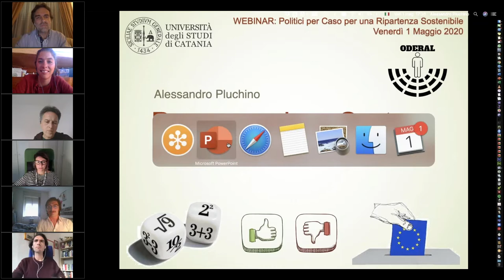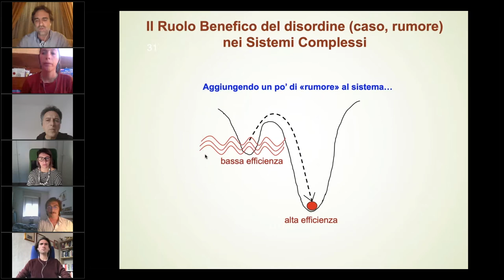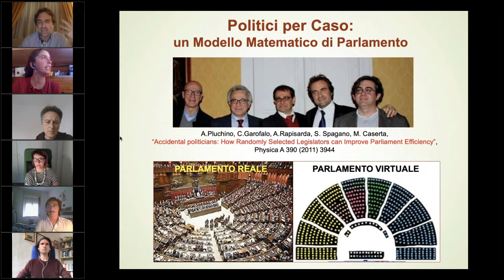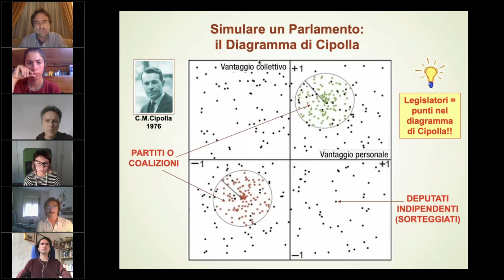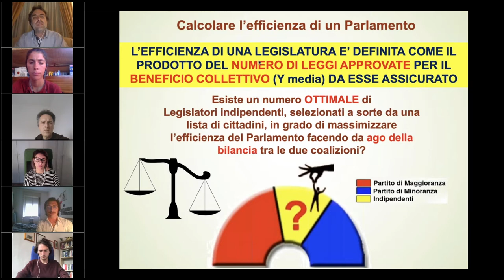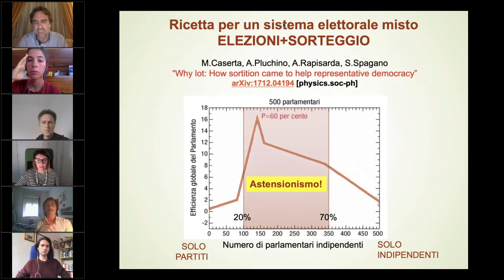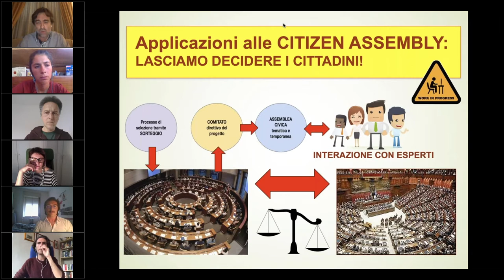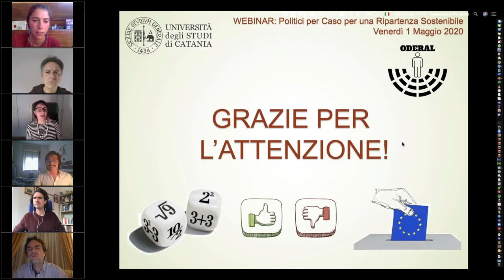Politici Per Caso - Per La Ripartenza Sostenibile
Primo appuntamento - Assemblee dei Cittadini: Cosa sono e perché sarebbero utili adesso

Hanno discusso con noi:

Mario Staderini - Fondatore di Democrazia Radicale
Democrazia sostenibile? Democrazia radicale!

Samuele Nannoni coordinatore di Oderal, Organizzazione per la Democrazia Rappresentativa Aleatoria:
Assemblee dei Cittadini, vita,  ̶m̶o̶r̶t̶e̶ e miracoli

Alessandro Pluchino, Matematico:
Casualità e sorteggio: una scienza esatta?

Sara Palliccia, Coordinatrice Rinascimento Green:
Un Green New Deal per l’Italia

Simona Bussi, Extinction Rebellion Italia:
Assemblee dei cittadini: dalla teoria all’attivismo

Elisa Serafini, giornalista e attivista
Corporate Social Responsibility: l’impatto sociale delle aziende

Marco Cappato, fondatore Eumans
Come la democrazia può aiutarci a combattere il cambiamento climatico, dall’Italia all’Europa

Moderazione: Lorenzo Mineo, Coordinatore di Democrazia Radicale, attivista Eumans

Resta aggiornato: segui e firma l’iniziativa per portare le assemblee dei cittadini in Italia su